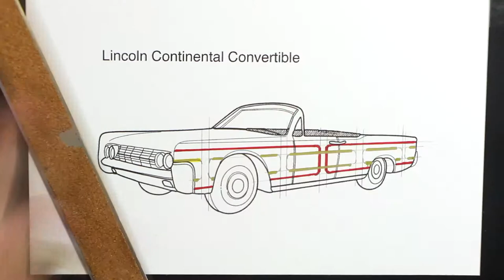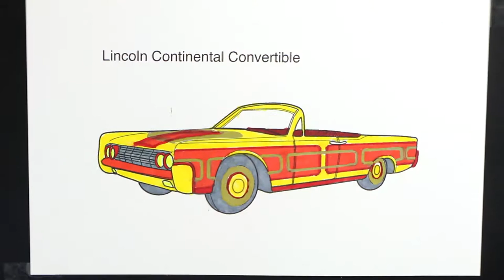Hot Wheels, "Lincoln Continental Convertible" Coloring With Sharpie Markers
Let's Color a Cool Car!

Serving as the Lincoln flagship for its first three generations, the Continental name conveyed special cachet in the product line. In the 1961 redesign of the Lincoln line, the three-model line was consolidated down to the Continental, which served as the sole Lincoln sedan for the next sixteen years.